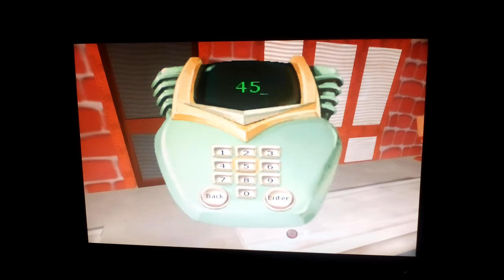Psychonauts: Part 6 I AM THE MILKMAN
Conspiracy theorists have never looked so shady and funny in a toon.